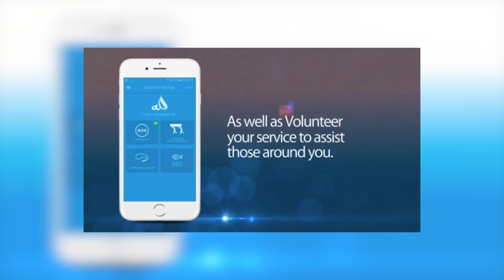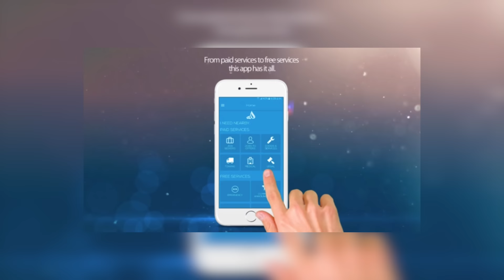Omar Esa - United Ummah Ft. Muslim Belal (Official Nasheed Video) | Vocals Only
JazakAllahu Khairan for your continued support my brothers and sisters. Love you all for the sake of Almighty ALLAH (subhanahu wa ta'ala)